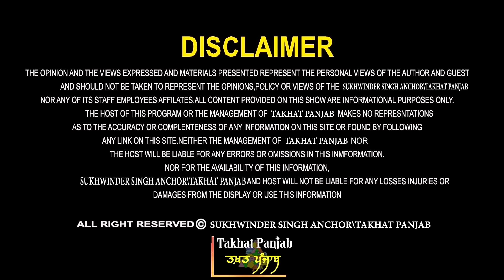ਗੁਰਪਤਵੰਤ ਪੰਨੂ ਦੇ ਕ*ਤਲ ਦਾ ਡਰਾਮਾ! ਅਮਰੀਕਾ ਨੇ ਬਾਂਹ ਮਰੋੜੀ! ਖਿਲਾਰਤਾ ਹਿੰਦੂਤਵ ਦਾ ਤਾਣਾ-ਬਾਣਾ! ਡਾ. ਗਰਗ ਤੋਂ ਸੁਣੋ